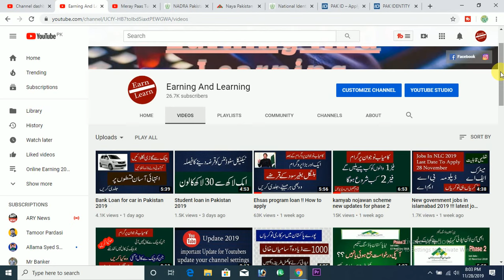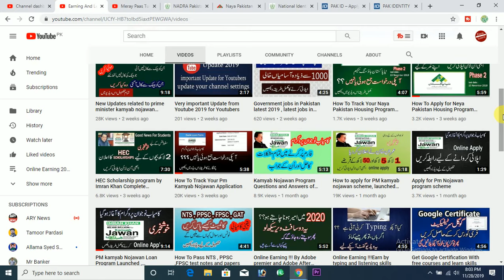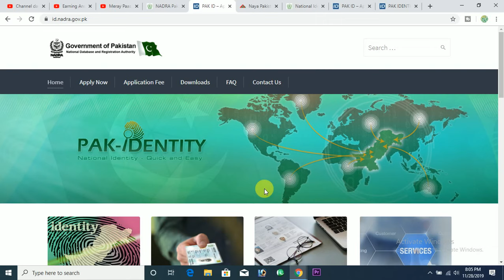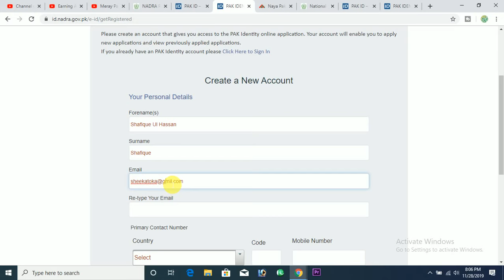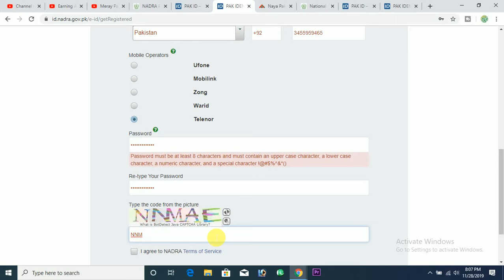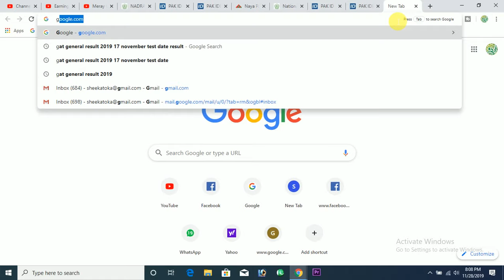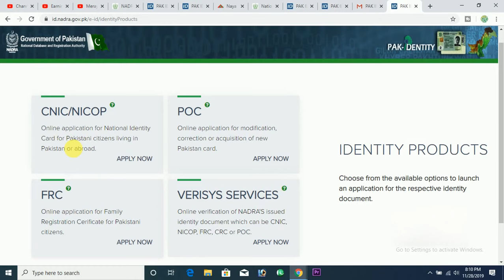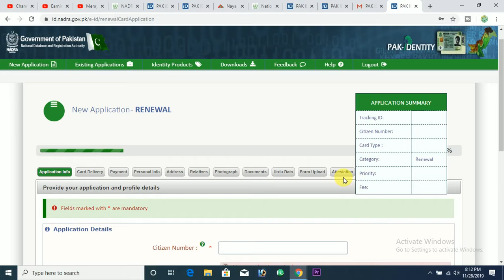Online apply for national identity card Pakistan 2019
Apply for your identity document at any time from anywhere and get it delivered to your door step.